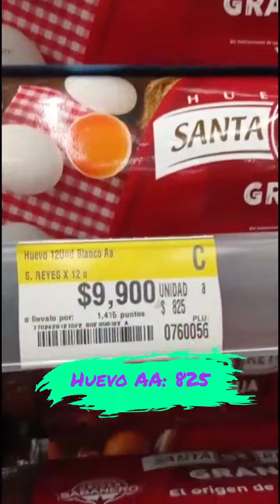Hoy, ¡Hablemos de huevo!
Video de Carlos Grosso